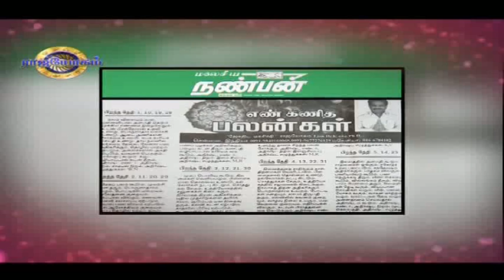Rajayogam - SRJ "RAJAYOGAM" LION DR.K.RAM - Program in Captain Tv ( Ep - 613)